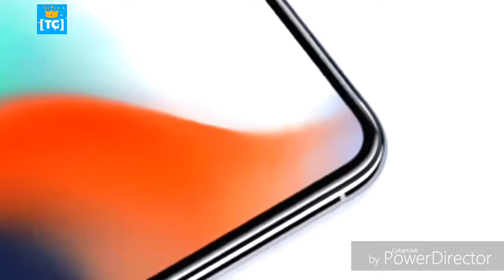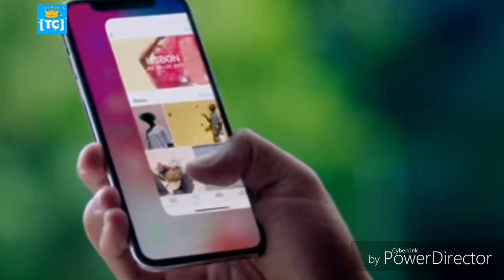Apple ios 11 base iPhone X first look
the newest iphone X is almost here along with iPhone 8 & 8 Plus. These are the models Apple will unveil on Tuesday.

Track Info:

Title: Palm Trees
Artist: Ehrling
Genre: Dance & Electronic
Mood: Bright